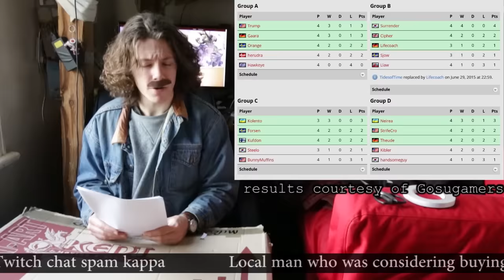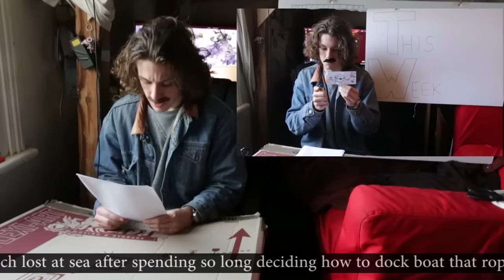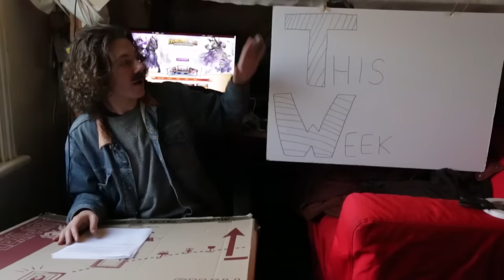This Week In Hearthstone - Episode 2